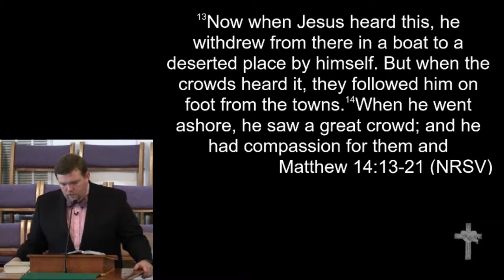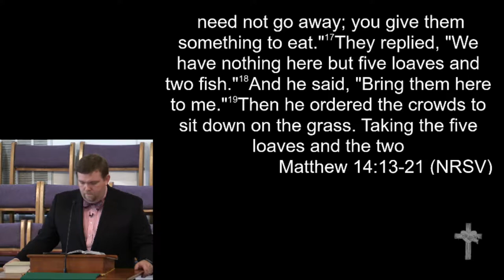8-6-17 - "Full as a Tick"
"Full as a Tick"